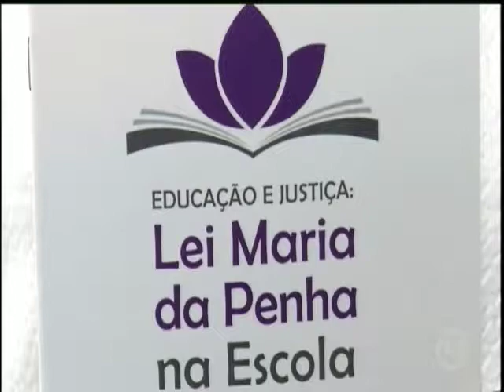TJ-MT realiza encontro sobre violência doméstica